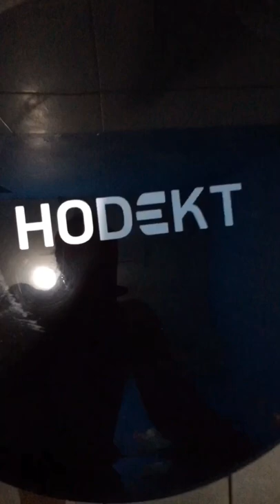HODEKT mini washing machine for only 1,599 from Shopee!!!!